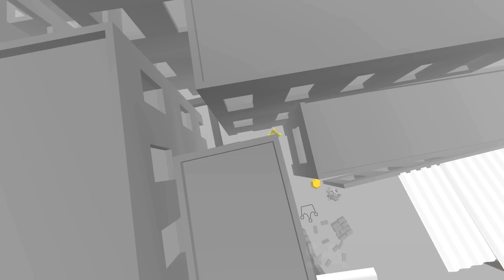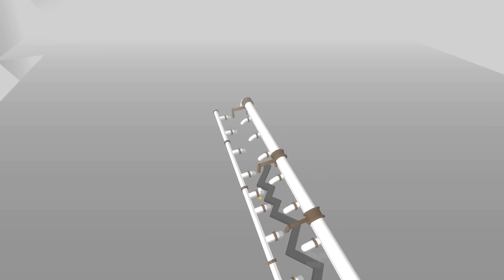Dancing Line - The Faded Original (Alan Walker)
Hello Everyone! Today I'll show you the brand new level released for Dancing Line - The Faded Original by Alan Walker. It's really nice how they used the original theme of the music video for the level design.

Overall I think this level is a great addition but I still wouldn't rate it harder than The Chinese Garden. This actually took me less time to complete than All About Us, but I'd still rate it the same difficulty as All About Us due to the synchronisation problems which made it seem harder.

Let me know what you think about this level in the comments below or share your thoughts at our Discord Server

Intro Song
Juanber - Time | JulyMusic